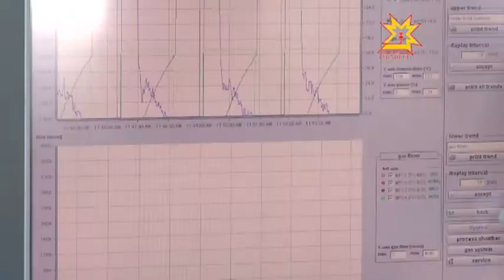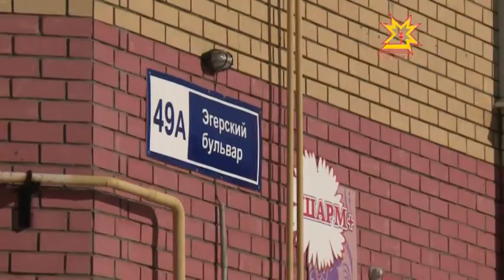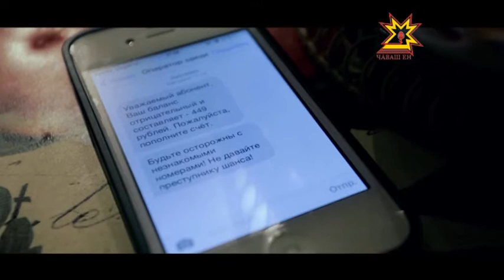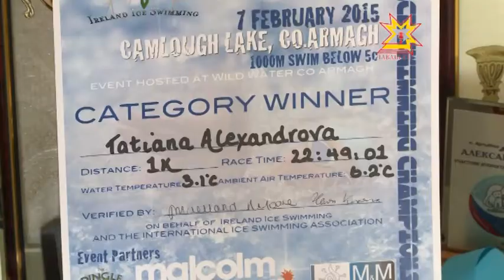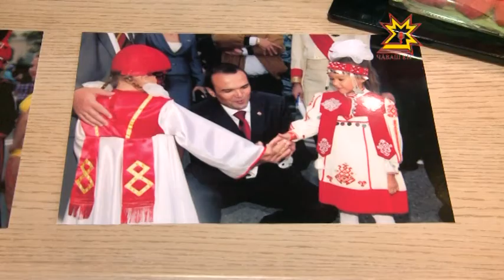Республика Информаци Кăларăмĕ 18.02.2015 вечерний выпуск